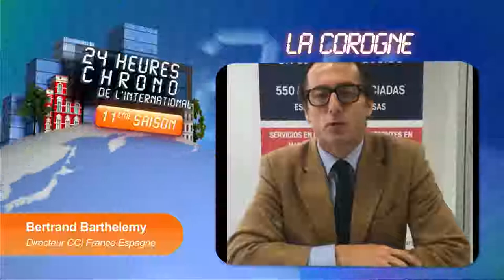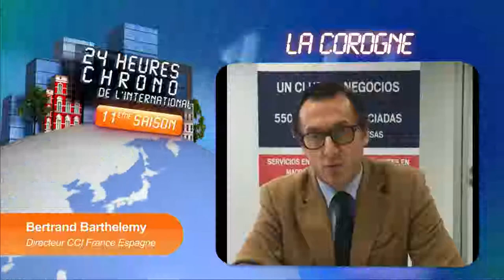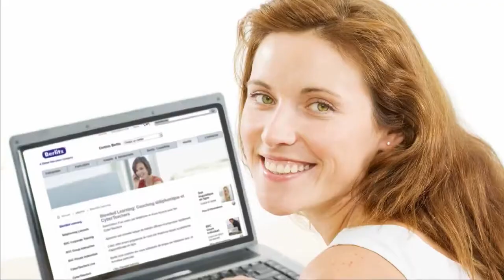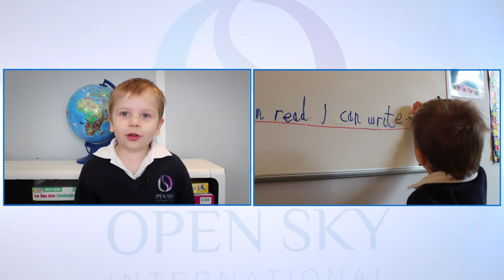Espagne - La Corogne : Vivre , investir , s'expatrier - 24 Heures Chrono de l'international 2017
Emission animée par François Enius - Journaliste

Invités plateau :
Gaelle LECOMTE - Chargée de recrutement international - Alten
Virginie MOLINIER – Avocate associée M&B
Philippe ARRAOU - président national de l’Ordre des Experts-comptables
Francisco QUEIRUGA - Président CCLAM
José IBAÑEZ - Avocat - LVI
Eduardo PAZ - Correspondant presse digital El País de La Corogne

Interventions vidéos :
Elise Gordillo - Chargée de Développement - CSE Executive Relocation
Salomé Moreau et Laure Felisa - Barnes International
Priscillia Galepides – avocate
Bertrand Barthelemy - directeur CCI France Espagne
Marion Barland -chef d'orchestre des Lycées Français du Monde

2ème Partie :
Situation politique
Economie du pays

3ème partie :
Secteur immobilier
Autres secteurs porteurs

4ème partie :
Quid de la création d’entreprise

5ème partie :
Différences culturelles

6ème partie :
Accueil réservé aux français

7ème partie :
Economie de La Corogne

8ème partie :
Vie quotidienne à La Corogne

Conclusion